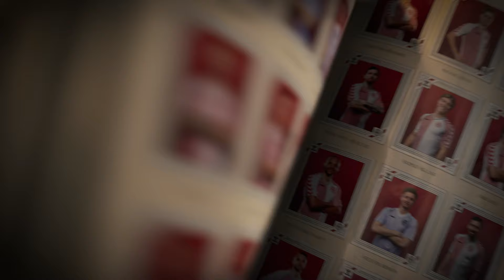HUMMEL X DBU 86 OFFICIAL JERSEY 2023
Together with @DBUTV, we’re proud to commemorate our 100 years anniversary by relaunching the iconic away jersey worn during the 1986 World Cup in Mexico ⚽⁣
This is the first time the iconic away jersey has been reprinted and to take to make things even more nostalgic, we’re also bringing back the classic national team shorts from the tournament, as well as the legendary purple goalkeeper jersey and the iconic tracksuit 🇩🇰⁣
The Danish national team will wear the jersey for the European Qualifier against Northern Ireland on 16th June in Parken Stadium, Copenhagen.⁣